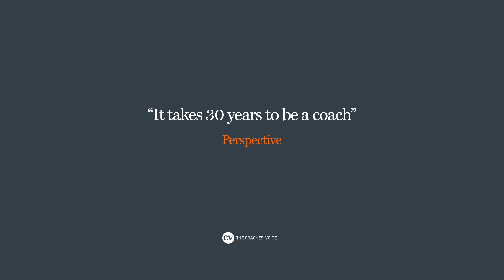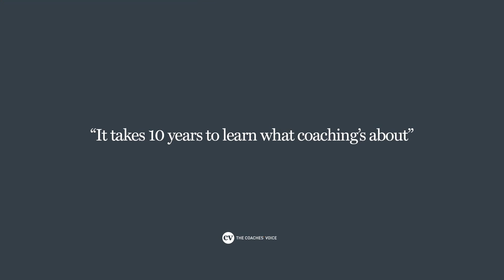Kevin Nicholson • How to be successful as a young coach • CV Stories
In this exclusive feature with The Coaches' Voice, Bangor City manager Kevin Nicholson – the youngest British coach ever to hold the UEFA Pro Licence coaching badge – reflects on his pathway and offers advice to any young coach following him into football. He doesn't hide the amount of hard work, time and commitment required to make it in coaching, but tells us the rewards are there – and worth it.